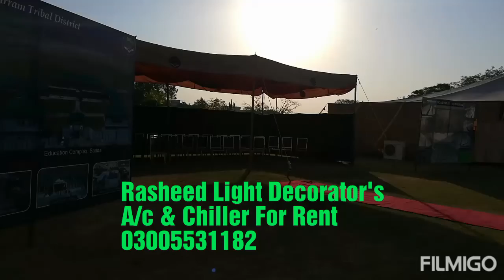Rawalpindi Technical Service's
A/c 4ton Standing Floor Unit's
Install Successfully donw by Sial_King